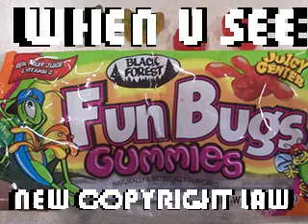New Copyright Law!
I forget which one this even was because there were never any follow-ups on it.